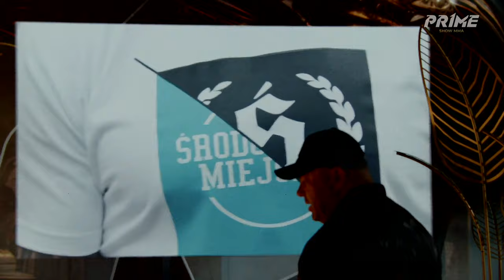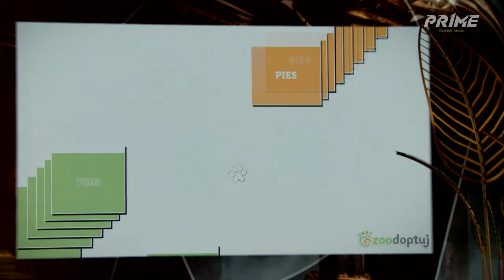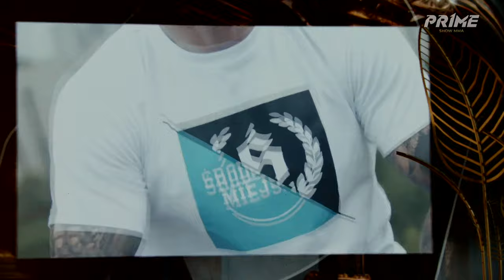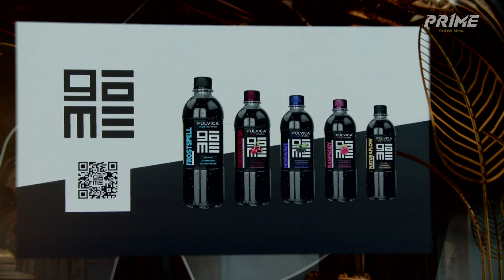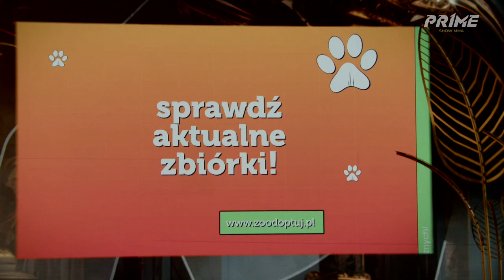ZADYMA #1 | PRIME 7 : PREZES FEN vs MURAN | NATALIE WAYNE vs BOUCING BETTY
Pierwsza ZADYMA PRIME 7 ⚡️
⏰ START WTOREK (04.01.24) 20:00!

⚡️PRIME SHOW MMA 7
🗓️ 13 stycznia 2024 | 20:00
🏟️ Koszalin | Hala Widowiskowo-Sportowa
⬇️ KUP PPV NA GALE ⬇️

Śledź naszego instagrama!

Zobacz naszego TikToka!

Jesteśmy też na X!